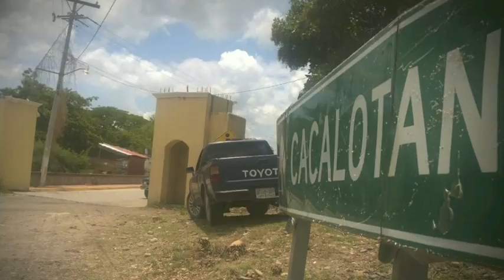MI PUEBLO ES CACALOTÁN - Carlos Canizalez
Autor e intérprete: Carlos Canizalez